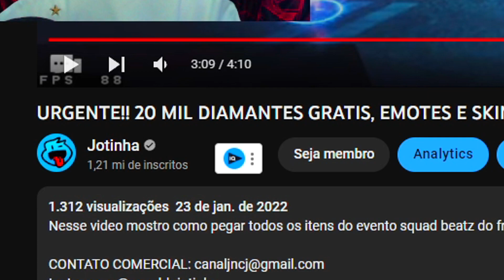ENTREI NO 𝗙𝗥𝗘𝗘 𝗙𝗜𝗥𝗘 DEPOIS DE 𝟭 𝗔𝗡𝗢 E ACONTECEU ISSO!